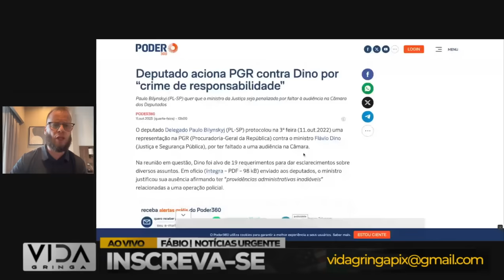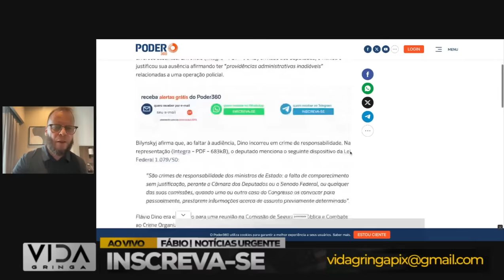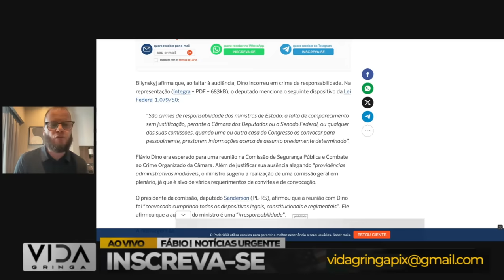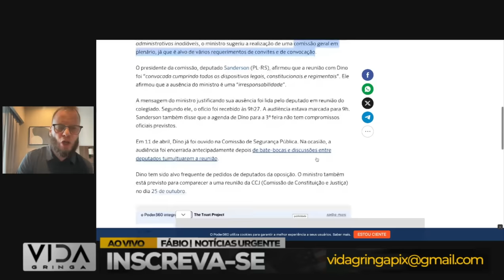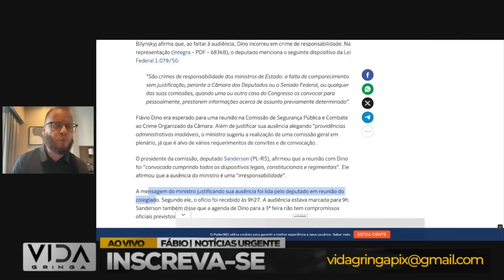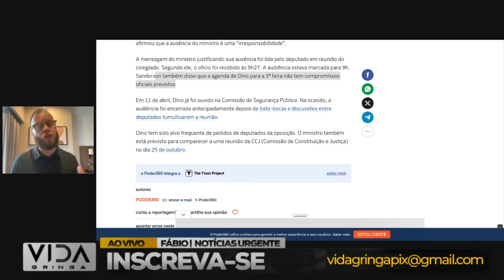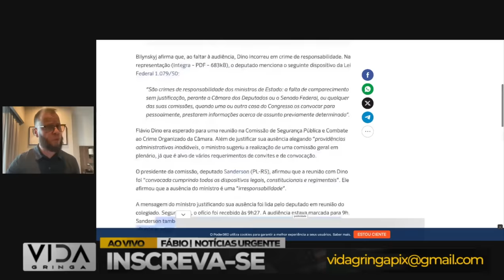BOMBA‼️ Flávio Dino em Apuros , Como o PEDIDO de Impeachment Pode Mudar seu Destino no STF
💣 Segurem-se, porque uma verdadeira bomba política está explodindo! Neste vídeo, vamos a fundo nos apuros em que o governador Flávio Dino se encontra, com o pedido de impeachment lançando sombras sobre seu destino, especialmente no Supremo Tribunal Federal (STF).

🔍 Explore conosco os detalhes e implicações desse pedido de impeachment que está sacudindo as estruturas políticas. Como isso pode alterar irreversivelmente o curso da carreira de Flávio Dino e, mais crucialmente, o que isso significa para suas chances no STF?

📜 Vamos analisar o fundamento do pedido de impeachment, os argumentos apresentados e como esse desenvolvimento está sendo recebido nos corredores do poder. Este é um momento crítico na política, e estamos aqui para desvendar as peças desse quebra-cabeça político em constante evolução.

🔮 Qual será o impacto no STF? Como os ministros e a opinião pública reagirão a essa reviravolta surpreendente? Junte-se a nós para uma análise aprofundada e descubra as possíveis ramificações desse momento histórico na política brasileira.

💬 Deixe seus comentários abaixo, compartilhando suas opiniões e previsões sobre o que pode acontecer a seguir.